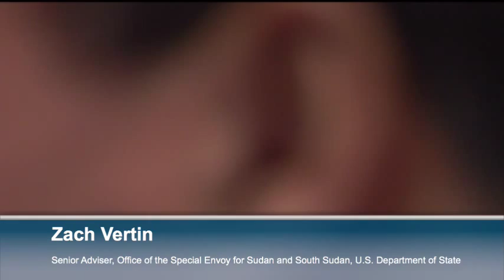Prospects for Peace in South Sudan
Speakers include:

Awan Guol Riak
Minister for the Presidency, Government of South Sudan

Jon Temin
Director, Africa Programs, United States Institute of Peace

Zach Vertin
Senior Adviser, Office of the Special Envoy for Sudan and South Sudan, U.S. Department of State

The armed conflict between the government and opposition forces, now in its fourth month, has displaced more than a million people, with violence continuing despite a January ceasefire. As both sides prepare for the upcoming round of peace talks, panelists will discuss critical next steps and examine the roles that external actors, including the Inter-Governmental Authority on Development, the U.S. government, and the E.U., can play in supporting the negotiations and ensuring an eventual resolution of the conflict.